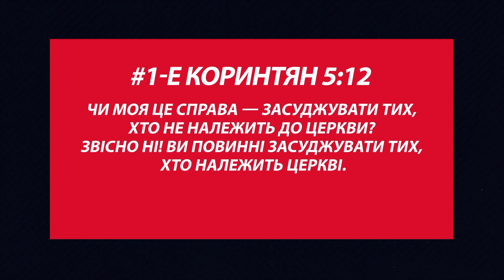Message | Не засуджую | Михайло Риба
Тих, хто не належить до церкви.

Дивись | Проповідь | За Христом останнє слово | 9 | 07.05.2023 | Михайло Риба